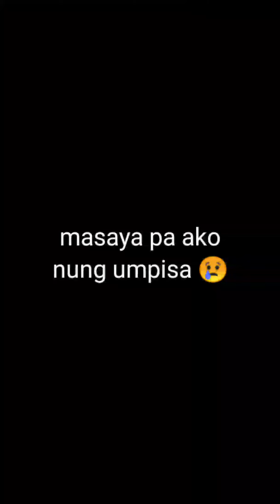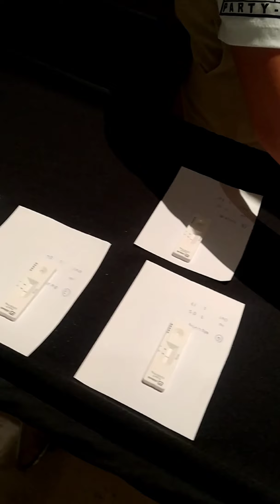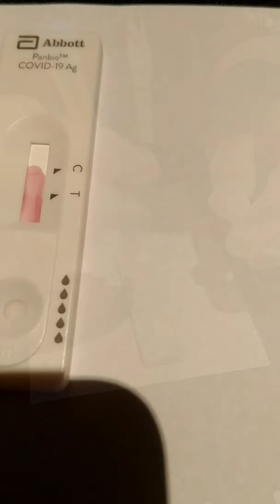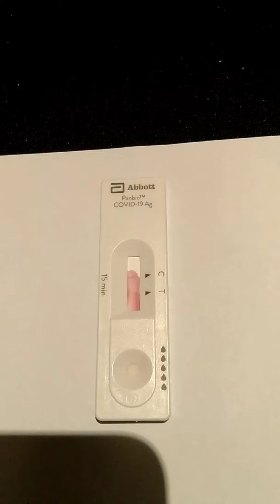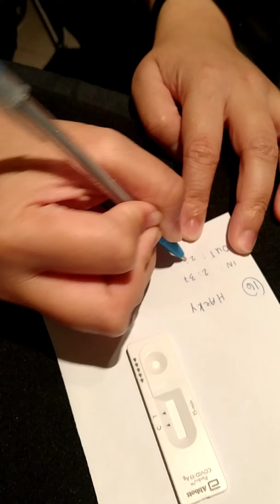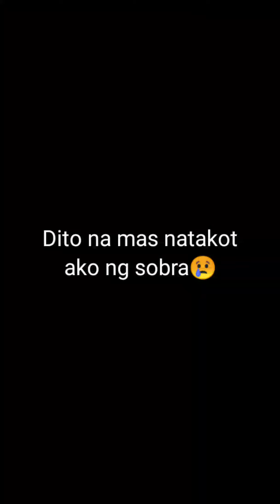Nagpositibo ako sa C*V*D 19